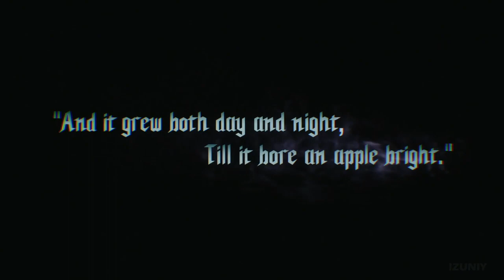Devil May Cry 5 DMC 5 Game Movie All Cutscenes and Ending